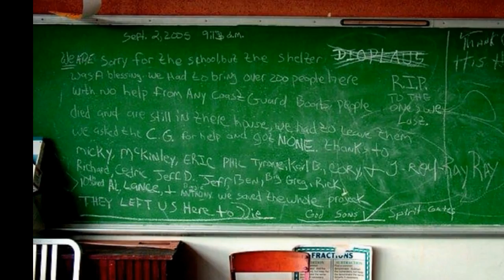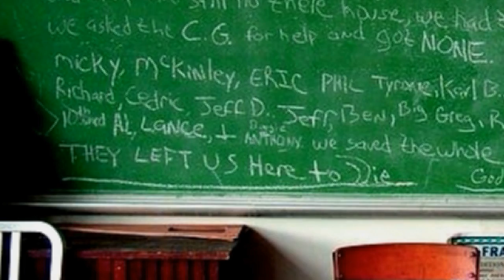American Dreams - by Sasha Milonova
A story about the Russian dream, the American dream and a family, at times, waking up.